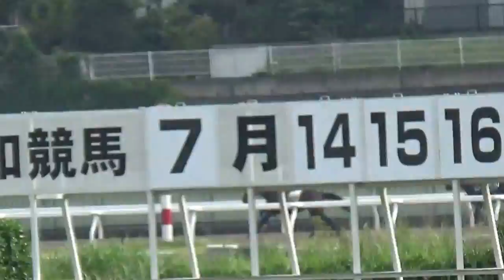帝王賞キスミープリンス追い切り